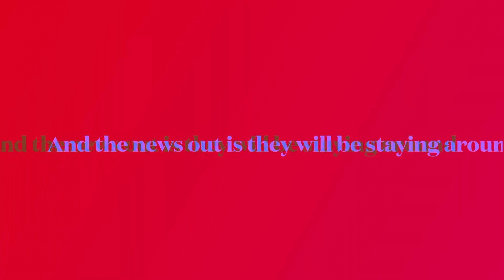Let’s Chat Disney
Favorite Planning Websites

I love All things Disney, Fashion, Interior Design, Travel and Event Planning. I'm a minister, event planner, wife (to Pastor Marc), and mother (to TJ, Quisha and Nicki and her hubby Byron: AKA Martinique757 on Youtube).